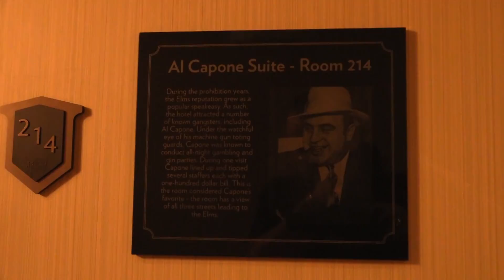Season 2 Teaser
It's almost time!  Season 2 of Haunting History is on the way!  New locations, more history, more hauntings...